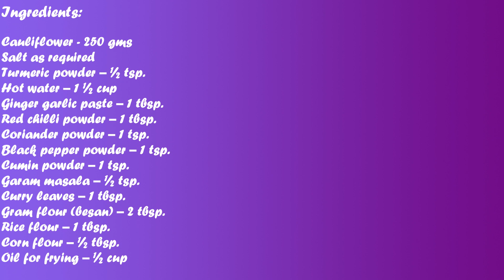Crispy cauliflower pakora | Gobi pakora | Cauliflower pakoda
Cauliflower pakora is a tea time snack recipe. Its very easy to make. This cauliflower pakora is more crispy and crunchy to eat.